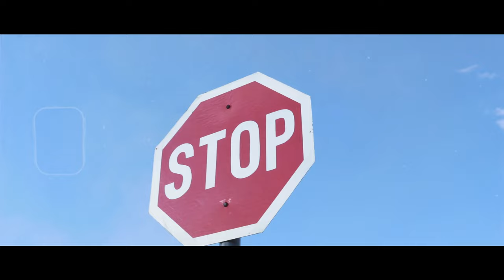Wilz Nasho feat Lady Pee _ Mjolo (official visuals) Realnass Production tag Maskiri Ti gonzi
It's a song about a fling (Mjolo) turning into a happily ever after. promises worries and fears. Mjolo, Mjolo, what a sweet sensation,

Wilz Nasho ft Lady Pee _ Mjolo produced by Equation, Realnass production. Directed by Jonasi, Tafadzwa, Maka and Rue, Realnass production. Edited by Taka, Realnass production. Thanks to Boss Chirima, Betha models and beauty makeups ... Jah Master and Mai Titi, Team Realnass  ... Chando for all the support.

music video